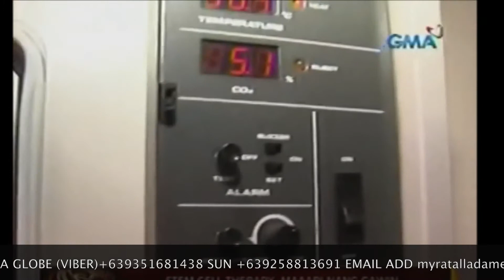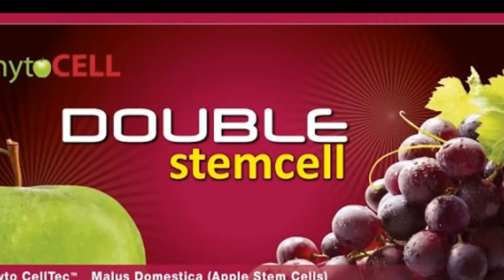24 oras double stem cell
This video is about double stem cell